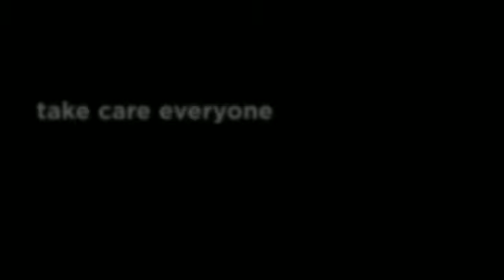TTM from Ashley Taylor